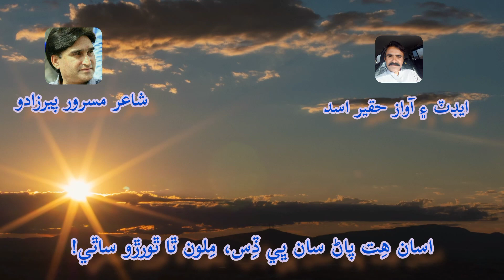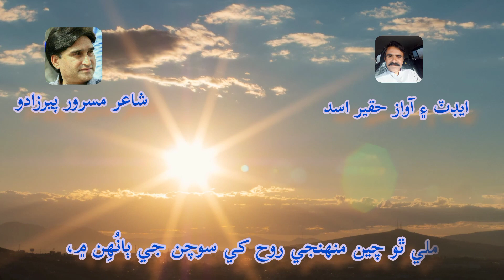Masroor Pirzado Sindhi poetry اوهان جون ڪيتريون ڳالهيون، ٻُڌائي ٿي اڪيلائي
مسرور پيرزادو
غزل
اوهان جون ڪيتريون ڳالهيون، ٻُڌائي ٿي اڪيلائي،
سَوين ساروڻيون سُهڻيون، سمائي ٿي اڪيلائي.

ڏسين ٿي تون رڳو مون ڏي، گهڙيءَ جي لاءِ او جانان!
گهڙي ان ٿورڙيءَ کي ڀي، وڌائي ٿي اڪيلائي.

دلين ۾ پيار جا جيڪي، ٻَرن ٿا دِيپَ تن کي ڀي،
زماني جي ھوائن کان، بچائي ٿي اڪيلائي.

اسان هِت پاڻ سان ڀي ڏِس، مِلون ٿا ٿورڙو ساٿي!
اسان کي بس اسان سان ڄڻ ملائي ٿي اڪيلائي.

وسي ڦُڙ ڦُڙ پئي ڪجهه ڪجھه، پکي چُون چُون پيا ٿاڪن،
مگر توبِن اسان کي هيءَ گهائي ٿي اڪيلائي.

وٺي ڄڻ مون منجھان مون کي، وڃي ٿي دُور ئي نِيندي،
الائي ڪٿ مون کي منهنجي، پُڄائي ٿي اڪيلائي.

ملي ٿو چين منهنجي روح کي سوچن جي ٻانُهِن ۾،
سبب سوچي حياتيءَ جو، ٻُڌائي ٿي اڪيلائي.